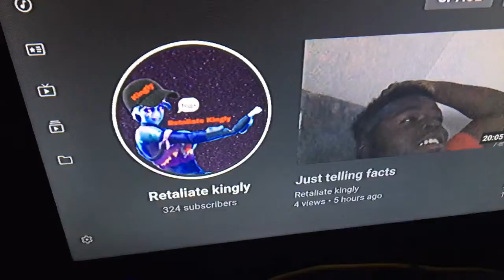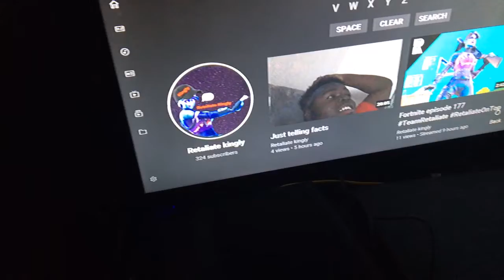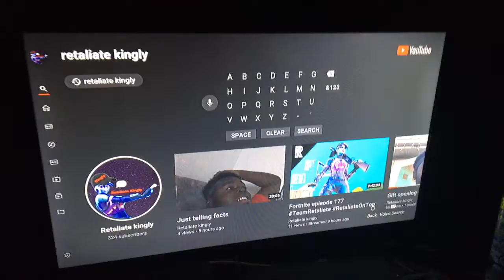I’m telling the truth